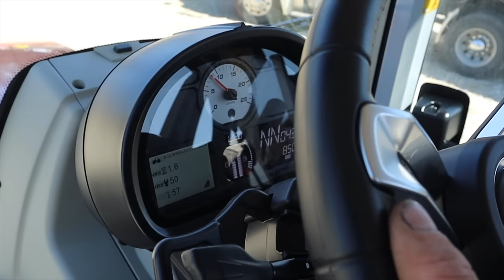That new Tractor smell | Bringing in the new 6S.165 by Massey Ferguson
In todays Episode of The Chronicles of Kayla we're taking a trip to Lauf Equipment in Jefferson City, MO .. where we drop off our 5s.145 by Massey Ferguson that we bought at the end of the 2023 Hay Season .. it will get a full service which is included in the warranty package by MF.

We are bringing home a BRAND new 6s.165 Tractor -- who's excited to see what we're pairing her with for the 2024 Hay Season!?!